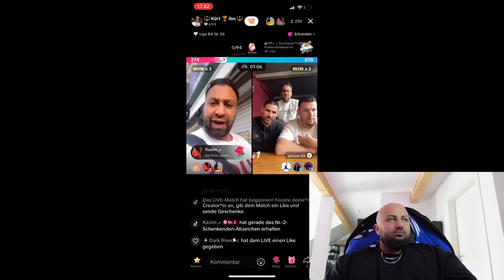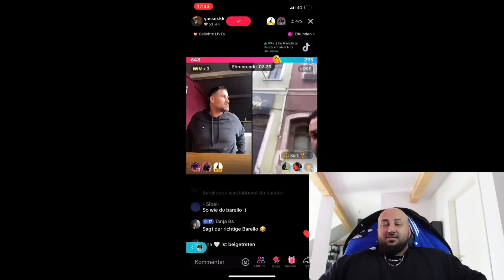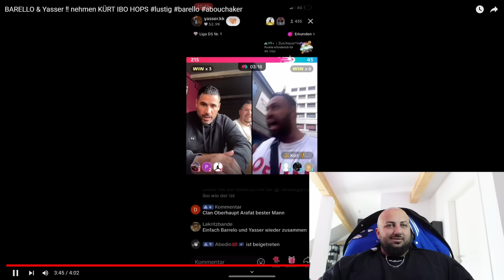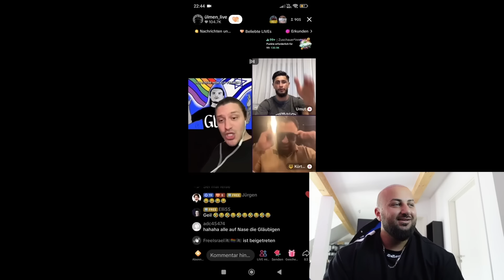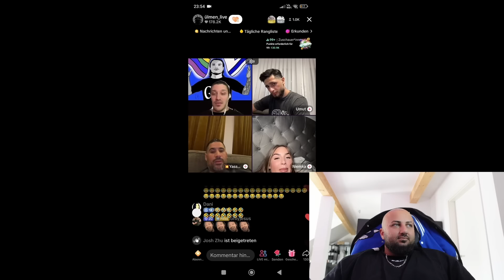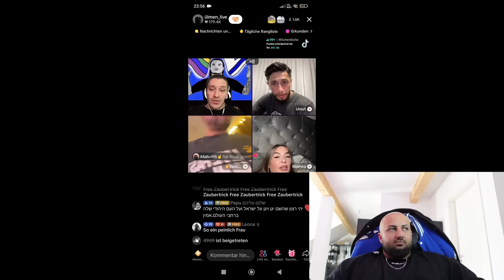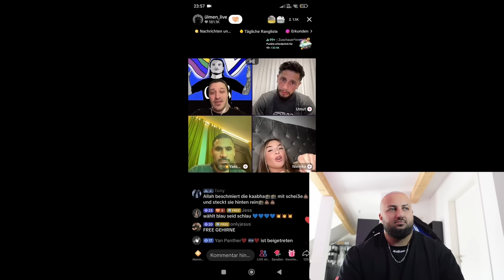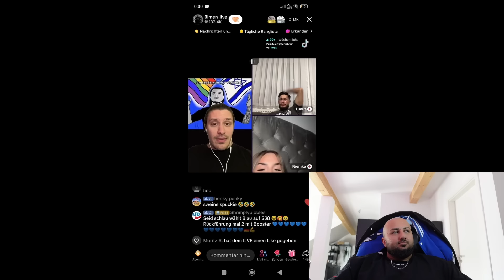ARAFAT ABOU CHAKER VS BUSHIDO